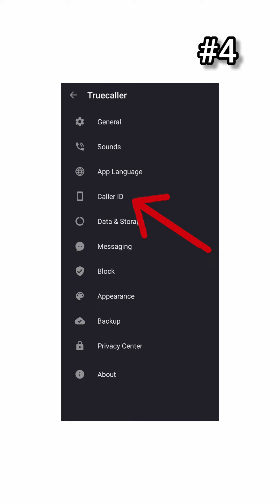4 Amazing features of Truecaller